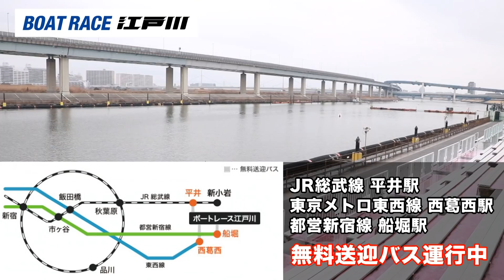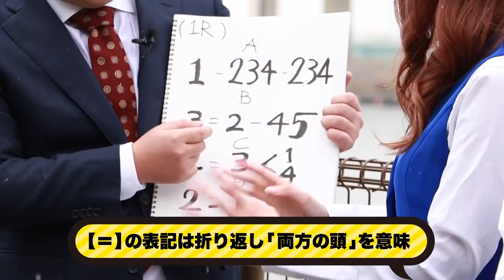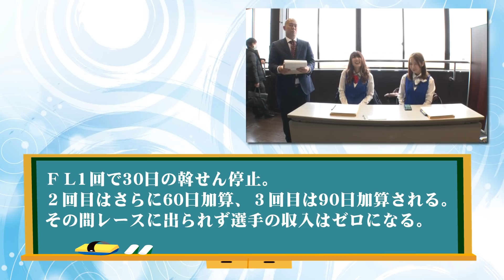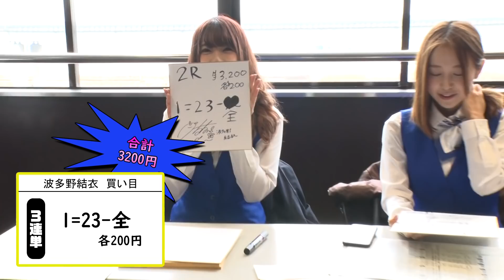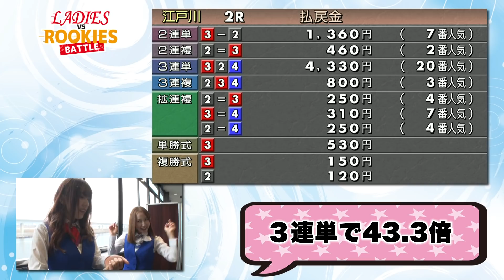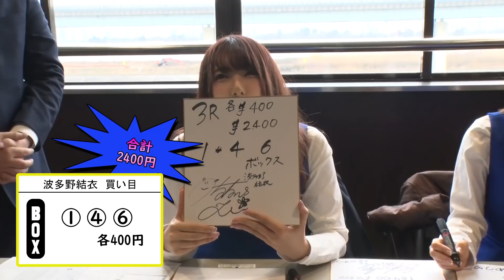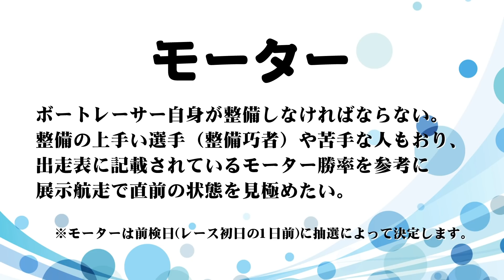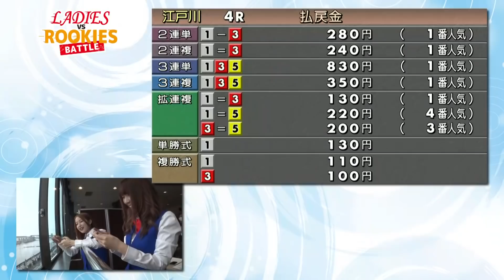【新番組☆】ボートレース江戸川 ミニスカ営業部＃１(1/2)【篠田ゆう&波多野結衣】ボートレース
2R目の谷川里江選手のお名前呼び間違いがございました。
　誤…たにがわ 選手
　正…たにかわ 選手
訂正してお詫び致します。

今日も今日とて、ボートレース江戸川で広報活動に勤しむ「ミニスカ営業部」。
支給された経費で当日のレースに投票し、払い戻された全額がギャラとなるガチバトルを繰り広げる！
ボート素人の波多野とボート女子の篠田による激しいバトルにおいて、果たして勝者はどっちだ・・・！
負けた方には恥ずかし～い罰ゲームが待っている！？

『男性顧客・新規顧客を開拓せよ・・・』
ボートレース江戸川から司令を受けたボート素人の波多野ゆいとボレジョの篠田ゆう。
エリート営業マンを誘惑し、男性顧客・新規顧客も大満足のレース結果を導くことが出来るのか・・・？

▼出演者
篠田ゆう

▼収録レース場
ボートレース江戸川